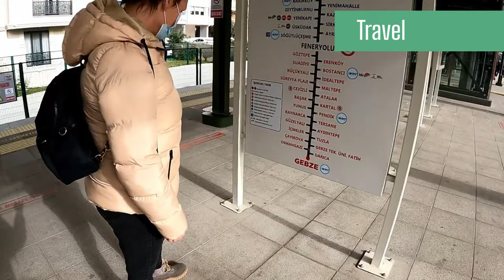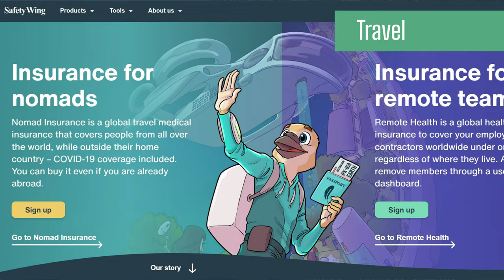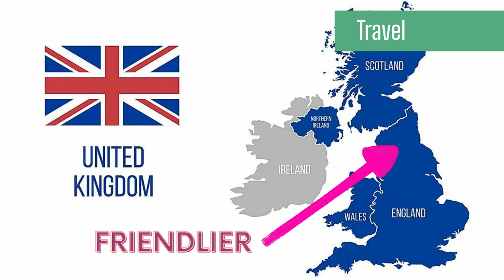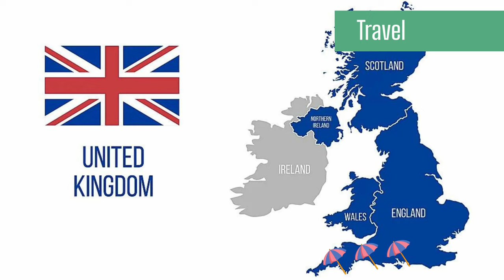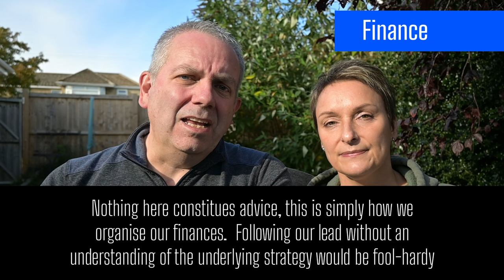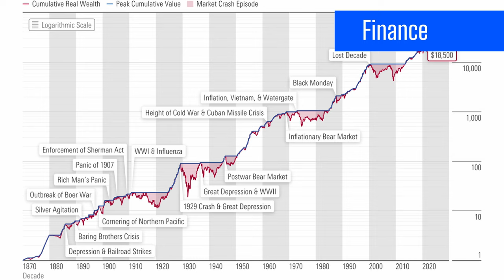Will Stock Market chaos FORCE us back to our corporate jobs?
We said you could ask us anything and you did!  We answer everything from Retirement questions to deep questions about our strategy in this crazy inflation-infected and stock market-challenged world.  You might be surprised by what we have to say.

The DNA of our channel is :
- Entertaining
- Informational
- World Travel
- Money & Finance
- We don't take ourselves too seriously
0:00 Introduction
0:26 Travel
10:49 YouTube
13:55 Retirement
17:37 General
24:54 Finance

** This video does not constitute Financial Advice, if you require advice then you need to seek out a qualified professional. **

LINKS:
What kit do we use?

We use this for Budgeting :  Huge discount for you!

British Traveler want to keep your UK phone number? Take your UK Mobile anywhere in the World!